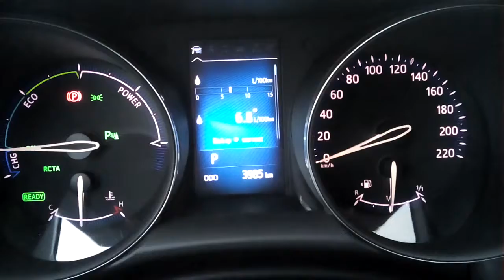Opstarten van de Toyota C-HR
Snel en stil